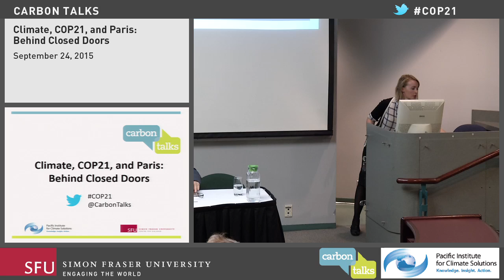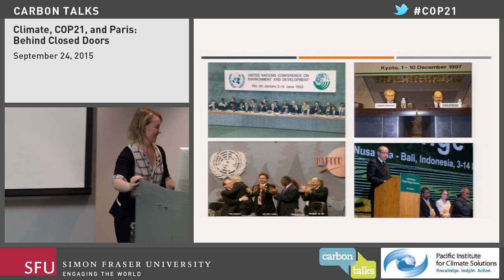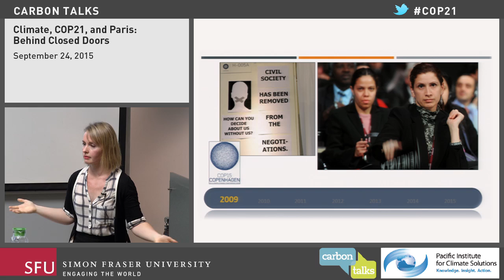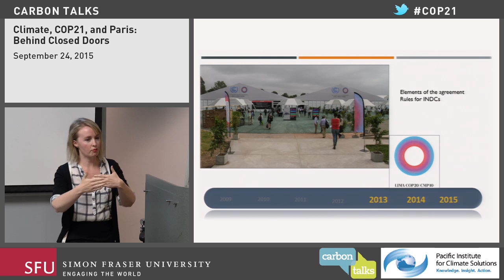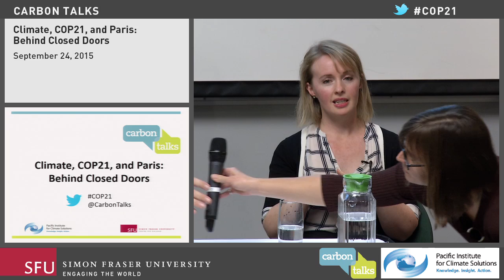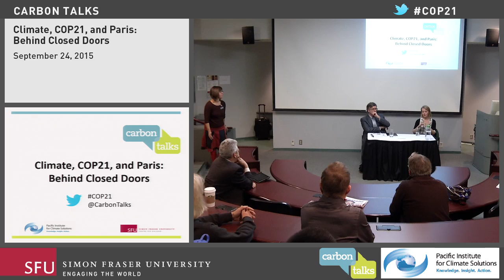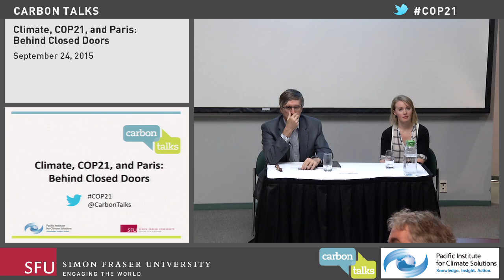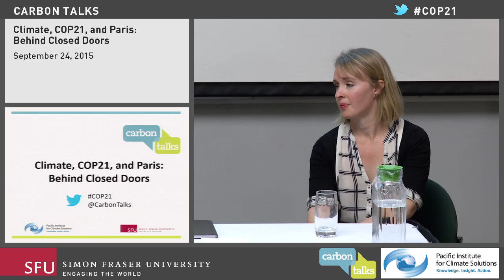Climate, COP21, and Paris: Behind Closed Doors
One of the largest and most important international climate meetings is about to take place. On November 30, governments from around the world will gather at COP21 in Paris to (hopefully) finalize and agree to a deal that keeps the global temperature increase to below 2°C. The outcome in Paris could signal the future direction and ambition of global climate action. Many greet this optimism with cautionary notes, reminiscent of countries’ previous failures to secure a global deal, and muted expectations heading into COP21. There are already some hints of what we can expect in Paris, including the US, China, and other countries recent pledges to reduce emissions.
But what actually happens behind closed doors? What can COP21 achieve and what does that mean for the future governance of our climate?

This public dialogue was held on Sep 24th by Jennifer Allan, a seasoned veteran of global climate negotiations. It took place at Simon Fraser University, Harbour Centre, in Vancouver. Jennifer Allan shed light on how COP21 is organized and how the various negotiators interact. She also gave an insiders perspective on some of the stories we're expecting to emerge as well as key countries and actors to watch.

Speaker:
Jennifer Allan
Team Leader/Writer, IISD Reporting Services, International Institute for Sustainable Development (IISD)

Moderated by Michael Small, Executive Director of Carbon Talks and Renewable Cities

This event was a partnership between Carbon Talks, Renewable Cities, and the Pacific Institute for Climate Solutions.